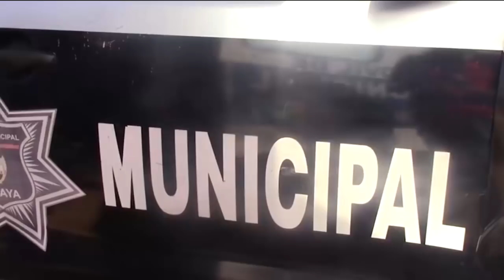El municipio de Salamanca NO acatará la resolución Federal por la desaparición forzada de un civil